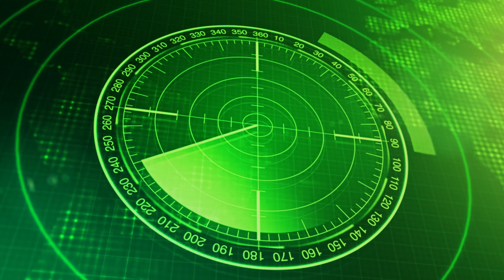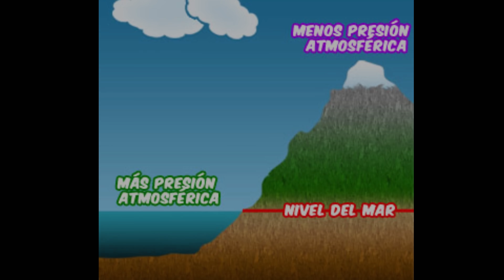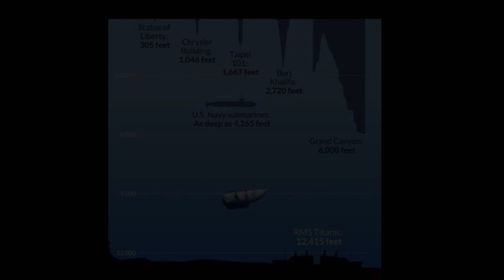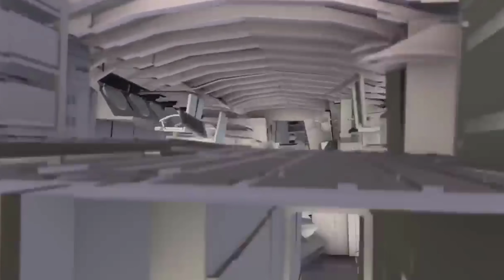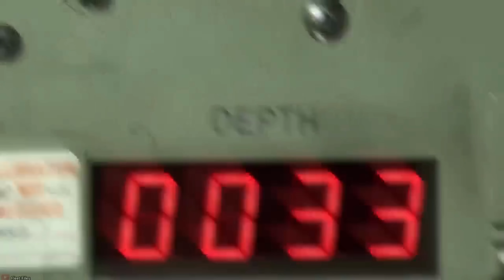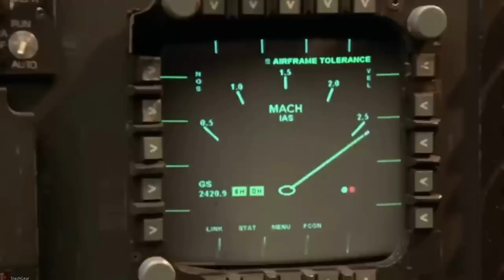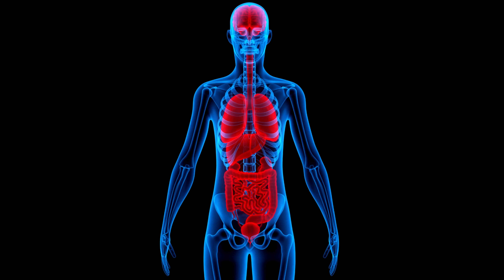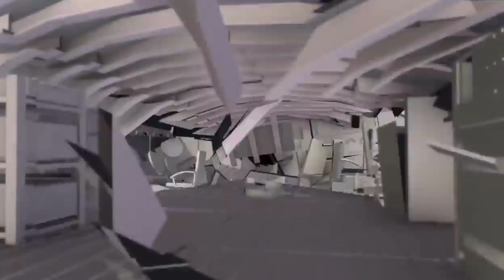🔥 Implosión Del Titán: ¿Qué Es y Qué Ocurrió Con Los Tripulantes Del Titan? 🔴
Conoce cómo fue la Implosión del Titan:  ¿Qué es y qué sucedió con los tripulantes del Titan? ¿Se pudo haber evitado?

Comprende cómo funciona la presión en las profundidades, qué es y cómo funciona la implosión, el fenómeno contrario a la explosión, que le sucede al ser humano ante la implosión y si se pudo haber evitado.

🔴 CONTENIDO 🔴
0:00 La implosión del Titan
0:32 La presión de las profundidades
2:39 ¿Qué es la implosión?
4:11 ¿Cómo se puede evitar la implosión?
6:26 ¿Qué ocurrió con los tripulantes?
Espero que este vídeo te haya gustado ❤️

Y por favor, si tienes alguna 💚 SUGERENCIA💚para PRÓXIMOS VÍDEOS no dudes en COMENTARLO en los comentarios para ayudarnos a crear el contenido que mejor se adapte a TI.

GRACIAS!! ❤️